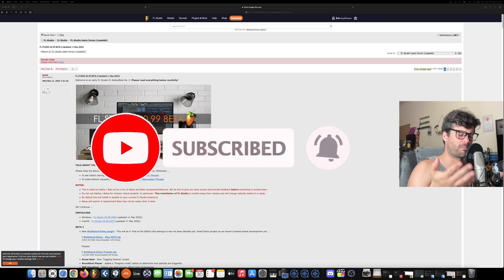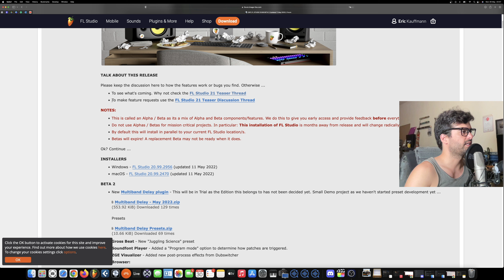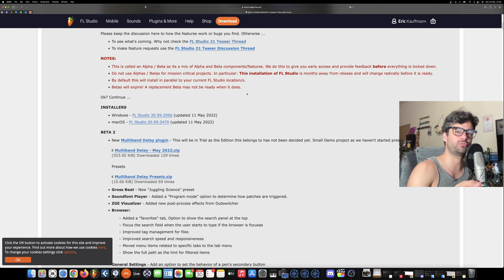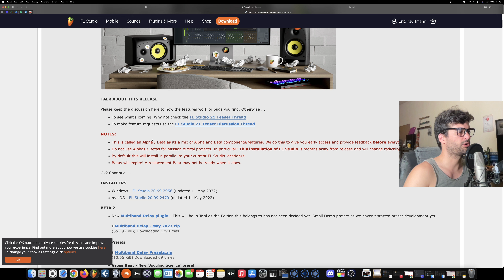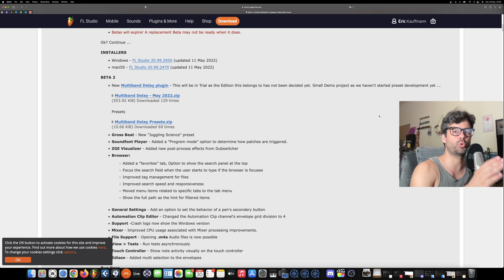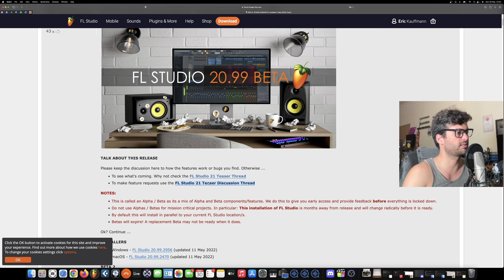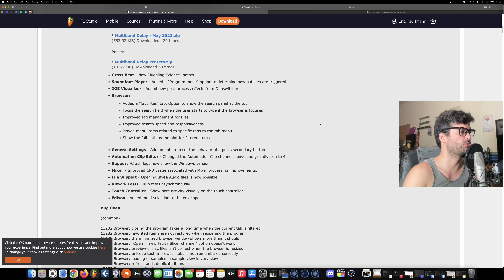¿CUÁNDO SALE FL STUDIO 21? - Posibles fechas de lanzamiento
👁️ ENCUÉNTRAME
CANCIÓN DEL FINAL ᐈ ID